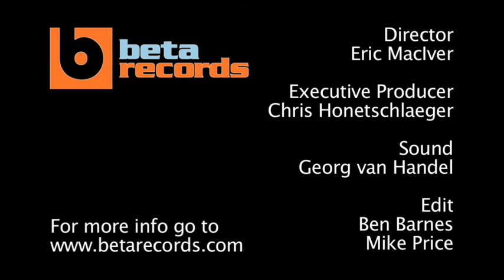Les Corps Mince De Francoise - Something Golden ( Acoustic Music Video & Interview )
Les Corps Mince De Francoise performs the song Something Golden live at BETA Records TV Studios in Hollywood, California. The song segment is taken from Season 2 (March - June 2009) of the BETA Records Music TV Series, directed by Eric MacIver and produced by Chris Honetschlaeger

Les Corps Mince De Francoise band members include Emma Kemppainen and Mia Kemppainen and Malin Nyqvis

BETA Records TV is a 30-minute, nationally syndicated music centric television show filmed and produced in the heart of Hollywood showcasing at least 4 acoustic music artist videos each week in episode format.  BETA emphasizes quality and organic music video production using the best vintage analog recording gear (Telefunken, Neve, Studer, Trident, etc) combined with the modern sounds of its instrument sponsors such as Taylor Acoustic Guitar, Neumann and Sennheiser Microphones, Ludwig Drums, Sabian Cymbals, etc